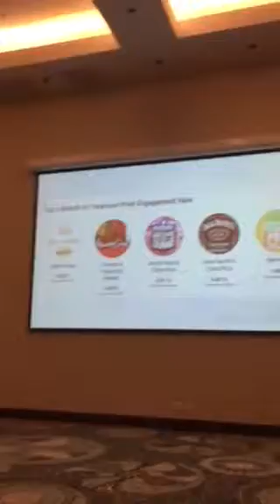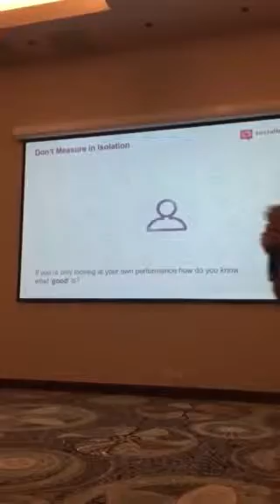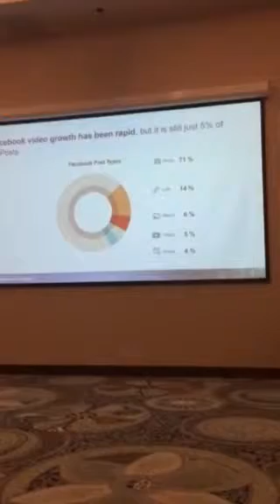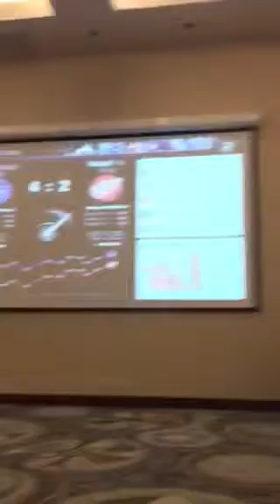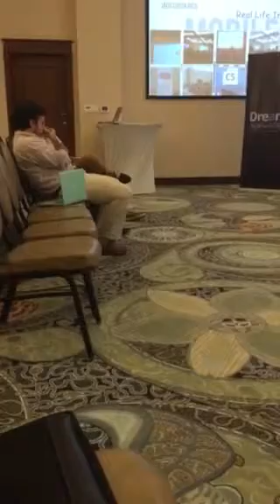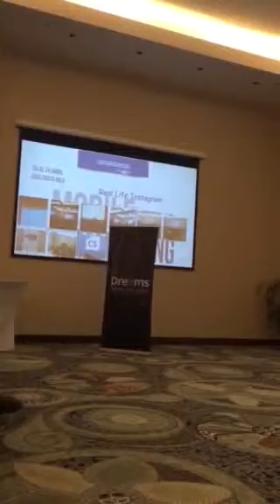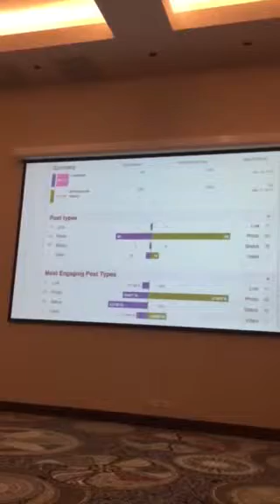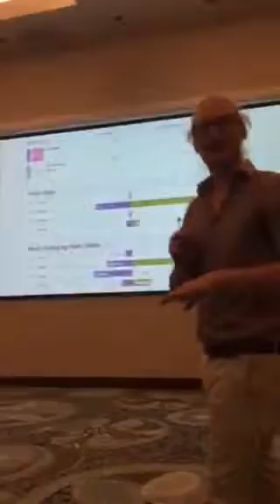CongreSocial15: Jakub Roubal (SocialBakers) "Evolution of social content & the rise of social video"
Jakub Roubal, director general Latam SocialBakers, participa en el CongreSocial15 celebrado en Costa Rica con su ponencia "Evolution of social content & the rise of social video"